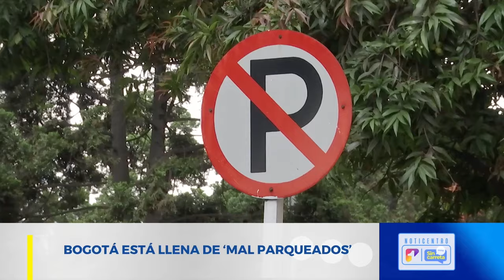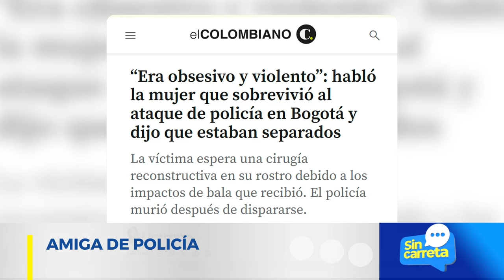Sin Dios, ni ley. ¿Quién controla a los mal parqueados? | Canal 1